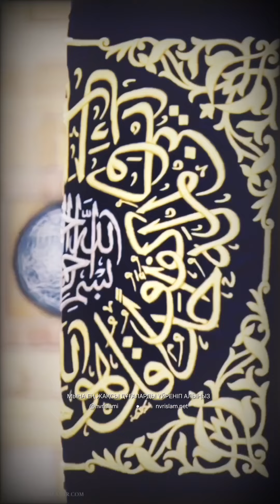МЫНА ЕҢ ЖАҚСЫ ДҰҒАЛАРДЫ ҮЙРЕНІП АЛЫҢЫЗ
дұғасыз жүрмеңіз, дұға еткенде ең жақсы дұғаны жасаңыз, пайғамбарымыз айтқан ең қарапайым, ең күшті қысқа да нұсқа дұға мынау, 'اللَّهُمَّ إِنِّي أَسْأَلُكَ الْعَفْوَ وَالْعَافِيَةَ فِي دِينِي وَدُنْيَا وَالْآخِرَةِ', 'аллахумма инни әскалукал ғафуа уәл ғафият фид дини уад дуния уәл ақират', мағынасы 'о Алла, Сізден кешірім сұраймын, діндегі, дүниедегі және ақиреттегі амандығымды тілеймін' дегенді білдіреді. Бұдан тыс ұдайы мына дұғаны жасап жүріңіз, 'о Рахман Алла, иманымды мәңгі қуатты етіңіз, ой-ниетімді, құлшылығымды, іс-әрекетімді дұрыс етіңіз, мені Өз ризалығыңызбен махаббатыңызға жеткізе көріңіз, пайғамбарымызға, достарыңыз әулиелерге деген махаббатымды арттырыңыз. О Раббым Алла, мені сүйіңіз, Сіздің мені сүюіңіз ең маңызды, сынақпен қиындық бермеңіз, тек нығыметпен жеңілдік беріңіз, өз рахым-мейіріміңізде, кешіріміңізде етіңіз. О Раббым, мені нәпсімнен, хауамнан, дүниеден және шайтаннан қорғаңыз, мені Өзіңізбен, пайғамбарыңызбен, әулиеңізбен бір етіңіз, Өзіңізге көптеп құлшылық етуім үшін, ризалығыңызға жетуім үшін мықты денсаулық, ұзақ өмір беріңіз. Бағы зор тәлейлі құлдарыңыздан етіңіз, шүкіршілдерден етіңіз' деп, алды-артына салауат қоса осындай дұға жасаңыз, бұлар осы дүниедегі ең қайырлы дұғалар, онда барлығы қамтылған, осы дұғаны ата-ана, бала-шаға, отбасыңызға және басқа жақындарыңызға тілеңіз, ал дұғада атақ, ақша, күш сұрау рухани машыттапта Алладан қойдың құмалағын сұрағанға ұқсайды, тіпті у сұрағанға ұқсайды, себебі олар дүние, ал дүние сіздің ең үлкен 4 дұшпаныңыздың бірі.

- МӘУЛӘНӘ ШАЙЫҚ МЕХМЕТ ӘУЛИЕ

مىنا ەڭ جاقسى دۇعالاردى ۇيرەنىپ الىڭىز

دۇعاسىز جۇرمەڭىز، دۇعا ەتكەندە ەڭ جاقسى دۇعانى جاساڭىز، پايعامبارىمىز ايتقان ەڭ قاراپايىم، ەڭ كۇشتى قىسقا دا نۇسقا دۇعا مىناۋ، 'اللَّهُمَّ إِنِّي أَسْأَلُكَ الْعَفْوَ وَالْعَافِيَةَ فِي دِينِي وَدُنْيَا وَالْآخِرَةِ'، 'اللاحۋمما ينني اسكالۋكال عافۋا ءۋال عافيات فيد ديني ۋاد دۋنيا ءۋال اقيرات'، ماعىناسى 'و اللا، سىزدەن كەشىرىم سۇرايمىن، دىندەگى، دۇنيەدەگى جانە اقيرەتتەگى اماندىعىمدى تىلەيمىن' دەگەندى بىلدىرەدى. بۇدان تىس ۇدايى مىنا دۇعانى جاساپ ءجۇرىڭىز، 'و راحمان اللا، يمانىمدى ماڭگى قۋاتتى ەتىڭىز، وي-نيەتىمدى، قۇلشىلىعىمدى، ءىس-ارەكەتىمدى دۇرىس ەتىڭىز، مەنى ءوز ريزالىعىڭىزبەن ماحابباتىڭىزعا جەتكىزە كورىڭىز، پايعامبارىمىزعا، دوستارىڭىز اۋليەلەرگە دەگەن ماحابباتىمدى ارتتىرىڭىز. و راببىم اللا، مەنى ءسۇيىڭىز، ءسىزدىڭ مەنى ءسۇيۋىڭىز ەڭ ماڭىزدى، سىناقپەن قيىندىق بەرمەڭىز، تەك نىعىمەتپەن جەڭىلدىك بەرىڭىز، ءوز راحىم-مەيىرىمىڭىزدە، كەشىرىمىڭىزدە ەتىڭىز. و راببىم، مەنى ناپسىمنەن، حاۋامنان، دۇنيەدەن جانە شايتاننان قورعاڭىز، مەنى وزىڭىزبەن، پايعامبارىڭىزبەن، اۋليەڭىزبەن ءبىر ەتىڭىز، وزىڭىزگە كوپتەپ قۇلشىلىق ەتۋىم ءۇشىن، ريزالىعىڭىزعا جەتۋىم ءۇشىن مىقتى دەنساۋلىق، ۇزاق ءومىر بەرىڭىز. باعى زور تالەيلى قۇلدارىڭىزدان ەتىڭىز، شۇكىرشىلدەردەن ەتىڭىز' دەپ، الدى-ارتىنا سالاۋات قوسا وسىنداي دۇعا جاساڭىز، بۇلار وسى دۇنيەدەگى ەڭ قايىرلى دۇعالار، وندا بارلىعى قامتىلعان، وسى دۇعانى اتا-انا، بالا-شاعا، وتباسىڭىزعا جانە باسقا جاقىندارىڭىزعا تىلەڭىز، ال دۇعادا اتاق، اقشا، كۇش سۇراۋ رۋحاني ماشىتتاپتا اللادان قويدىڭ قۇمالاعىن سۇراعانعا ۇقسايدى، ءتىپتى ۋ سۇراعانعا ۇقسايدى، سەبەبى ولار دۇنيە، ال دۇنيە ءسىزدىڭ ەڭ ۇلكەن 4 دۇشپانىڭىزدىڭ ءبىرى.

- ءماۋلانا شايىق مەحمەت اۋليە